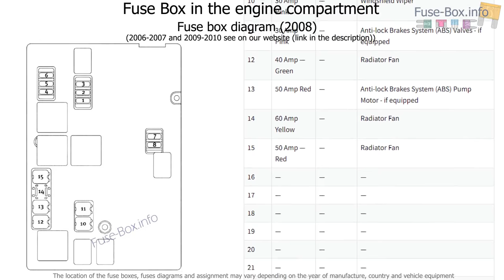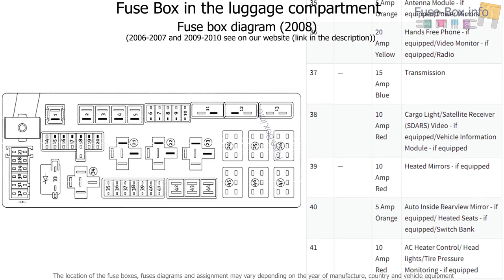Fuse box location and diagrams: Dodge Charger (2006-2010)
Fuse box diagram (location and assignment of electrical fuses) for Dodge Charger (2006, 2007, 2008, 2009, 2010).